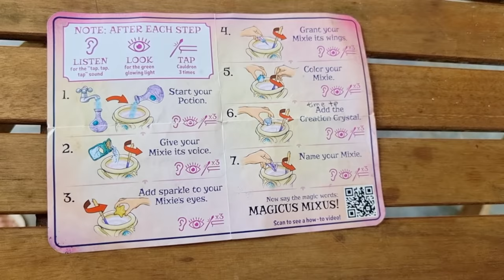Bug Makes a Magical Friend! | Little Big Toys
This is an ad for Moose Toys. Parents, your kids can experience the wonder of real magic with the Magic Mixies Magic Cauldron. Watch their imagination come to life as they use their special Wand and magical ingredients to mix a potion that creates REAL Mist and a cute, fully interactive furry friend! Comes with over 50 sounds and reactions, and they can make real magic happen again and again. Don’t wait, this is tipped to be the holiday's most sought-after toy.